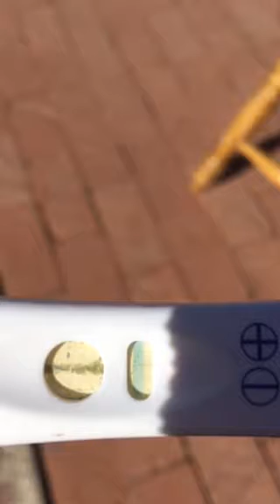Showing you how chemtrail a are destructive